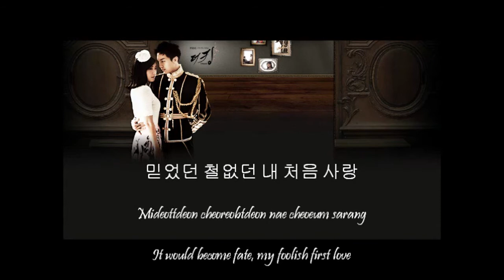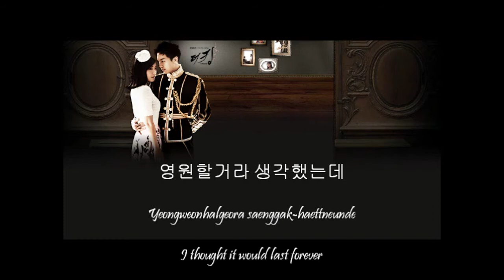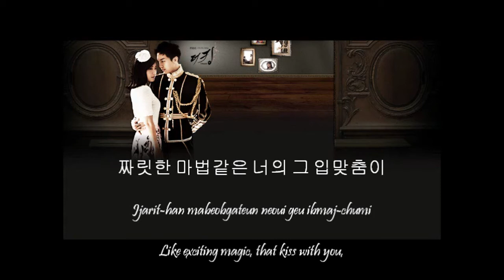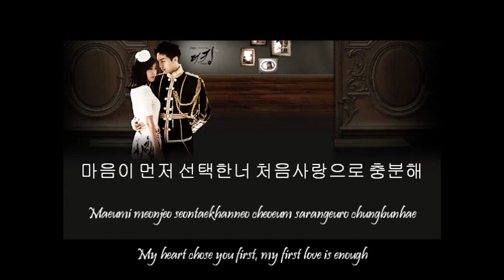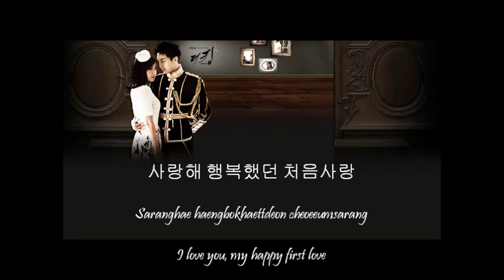[Karaoke Instrumental w/ Backup Vocals] Lee Yoon Ji - First Love [Eng + Rom + Hangul] HD